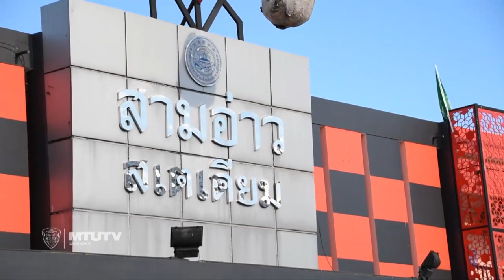บรรยากาศแฟนบอลแฟนคลับกิเลนผยอง ณ สนามสามอ่าวสเตเดี้ยม : เอฟเอคัพ 64 ทีม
เมืองทองทีวี : พามาชมบรรยากาศแฟนบอลแฟนคลับกิเลนผยอง ณ สนามสามอ่าวสเตเดี้ยม ในฟุตบอล เอฟเอคัพรอบ 64 ทีม เมื่อวันพุธที่ 1 พ.ค. ที่ผ่านมา " ใครไปบ้างมาเช็คชื่อกันเร็ว "